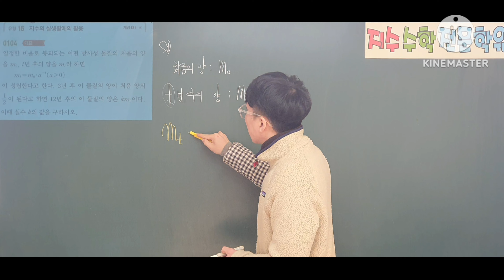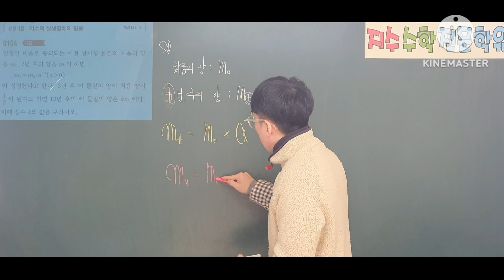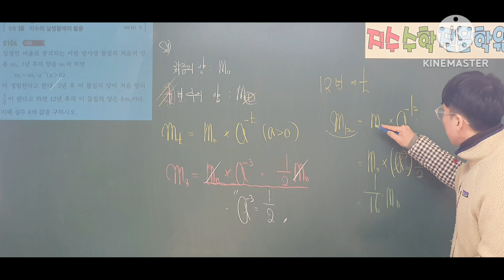쎈수학1 104